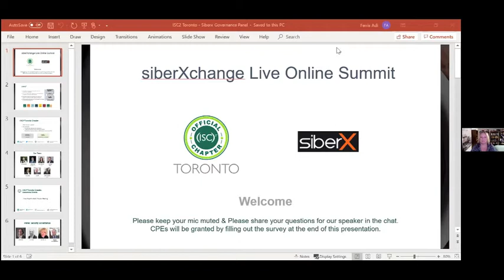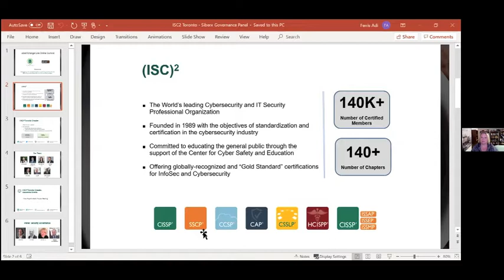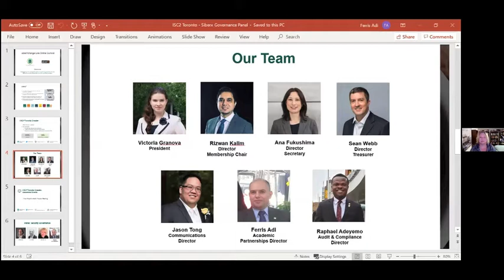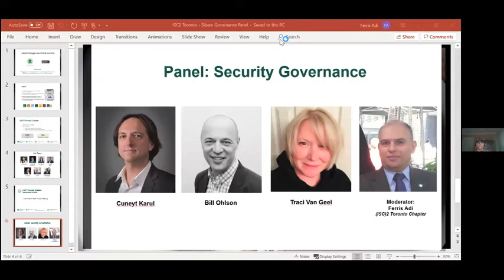Security Governance | ISC2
Panelists at siberXchange Live Online Summit discussed security awareness practices, weakest link elements in cybersecurity, best practices for effective training, data management and all about security governance.

Panelists:
• Bill Ohlson, Nanopay Corporation
• Cuneyt Karul, BlueCat
• Traci Van Geel, Compass Group